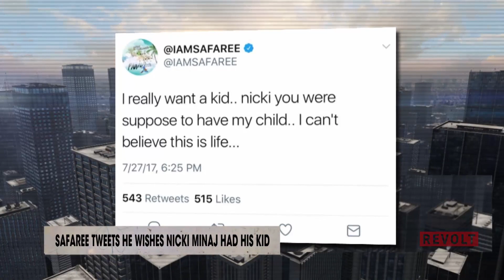Safaree tweets he wishes Nicki Minaj had his kid | Rumor Report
"I really want a kid...Nicki, you were supposed to have my child. I can’t believe this is life."